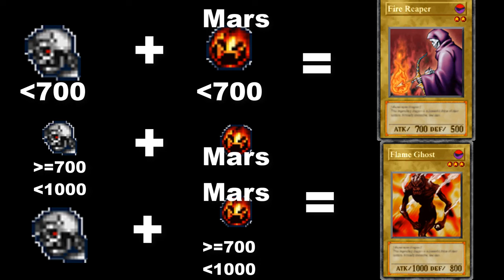Yu-Gi-Oh! Forbidden Memories: Guía Fusiones Básicas (Etapa inicial)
Loik para que se termine rápido la guía XD

Links para consultar:

(Posee gran parte de los materiales para una misma fusion)
(Todas las fusiones para un mismo material)